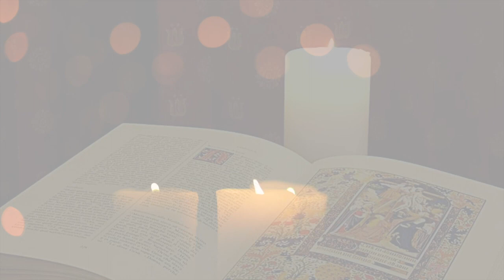XXII DOMENICA DEL TEMPO ORDINARIO - Mons. Emidio Cipollone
XXII DOMENICA DEL TEMPO ORDINARIO - domenica 3 Settembre 2023